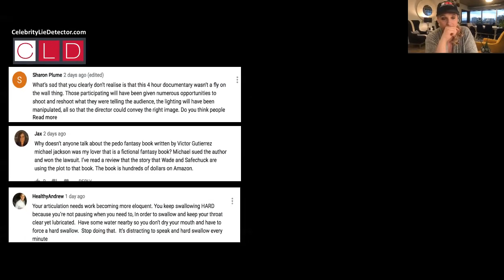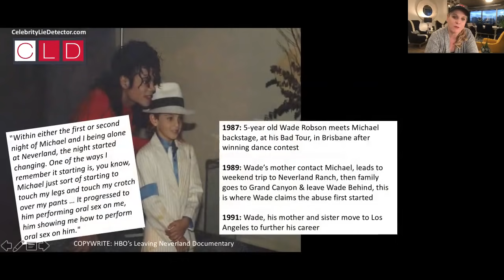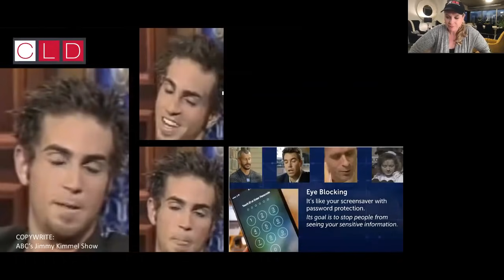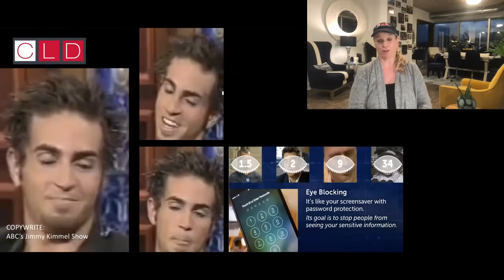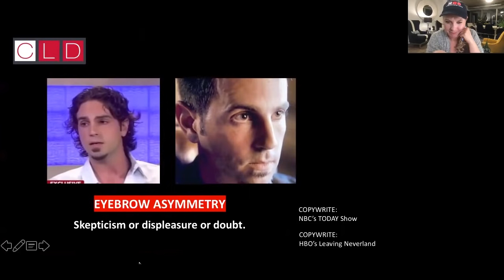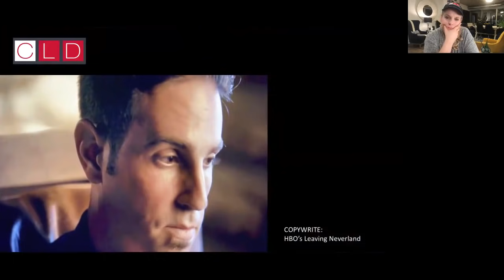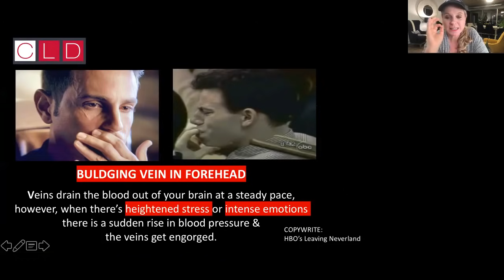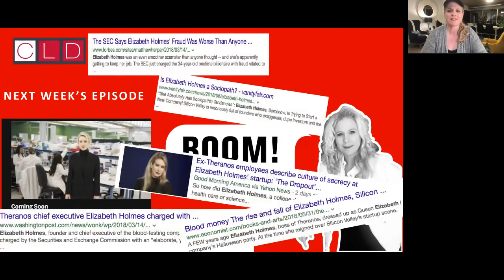CLD #4 4:4 - Wade Robson "Leaving Neverland" - Detecting Deception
Celebrity Lie Detector LIVE with Janine Driver: Decoding Body Language of Wade Robson in the HBO controversial documentary "Leaving Neverland."

CELEBRITY LIE DETECTOR LIVE WITH JANINE DRIVER
Proving Liars Lie (Just like the rest of us)!

CLD LIVE Every Wednesday Night LIVE on Facebook: JanineDriver/BLI AFTER 10:00pm EST

Love you,
Janine & Team

***VIRTUAL TRAINING HAS FINALLY LAUNCHED***

-What would a more successful life look like for you?

-Looking back a year from now, what will need to happen for you to think things have gone brilliantly?

-What are you looking to achieve after playing together in the world of decoding and influencing human behavior?

For more information regarding online training or in-person certification programs or keynote availability I invite you to visit my corporate